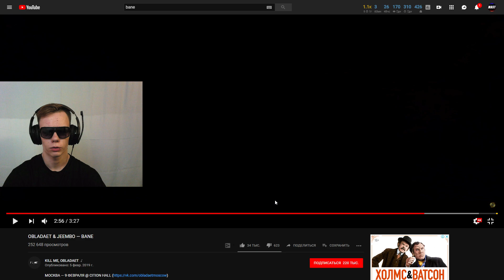РЕАКЦИЯ НА OBLADAET & JEEMBO — BANE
Решил тоже делать реакция, давайте деградировать вместе
Сегодня мы смотрим OBLADAET & JEEMBO — BANE
Ждите новых реакций!